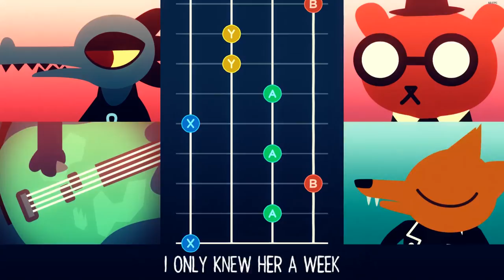Night In The Woods - Episode 9 - The Cozy Corner